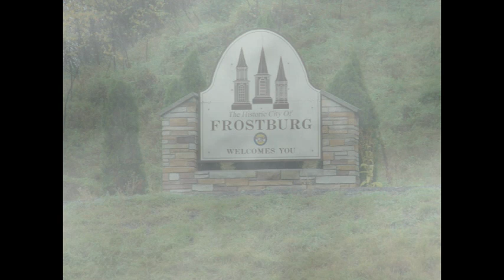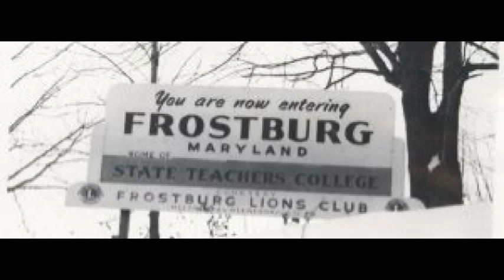The Spirits of Frostburg